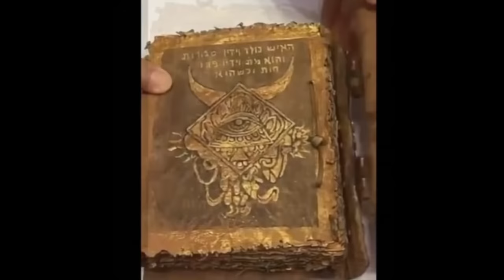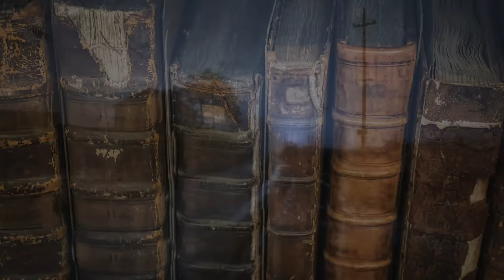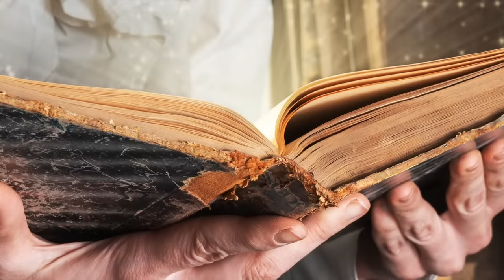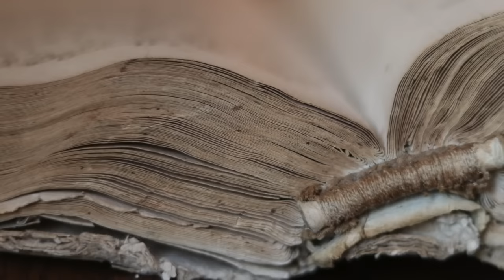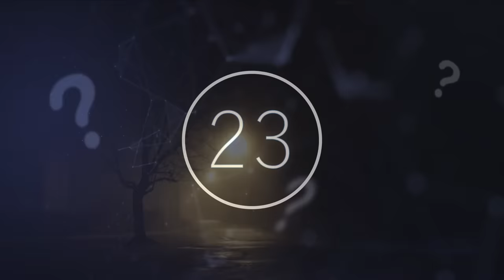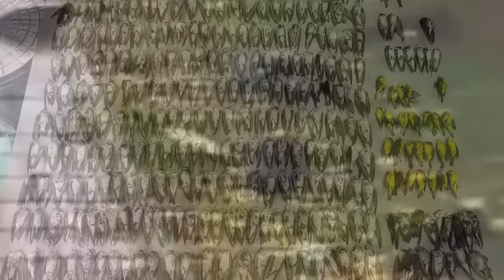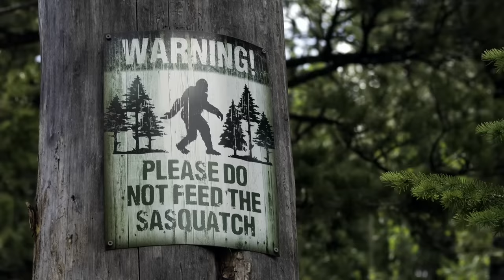25 Unsolved Mysteries That Cannot Be Explained | Compilation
25 unsolved mysteries that cannot be explained | compilation. Today, we take a look at these 25 unsolved mysteries that cannot be explained.

25 unsolved mysteries that cannot be explained | compilation. We take a look at these 25 unsolved mysteries that cannot be explained | compilation.